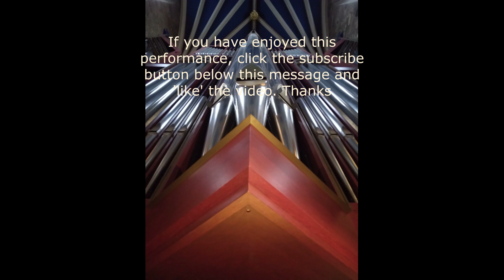Edward Taylor plays Franck: Chorale No 3 in A minor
This work is the third of Three Chorales by Cesar Franck, completed in 1890 shortly before his death. It is seen as some of the greatest music of its period and is in many organists repertoire.

The music is dramatic from the outset but gives way to the beautiful central lyrical section. An intense build up leads to a final toccata like section which concludes with a majestic broken chord passage culminating in a chord of A major on the Full Organ

This recording was taken live in recital at St Giles Edinburgh in August 2022

With thanks to Jordan English, Assistant Organist, for his assistance at the console.